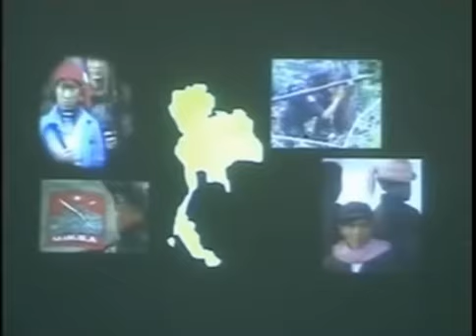เพลงชาติไทย ปี 2531-Thailand National Anthem 1988